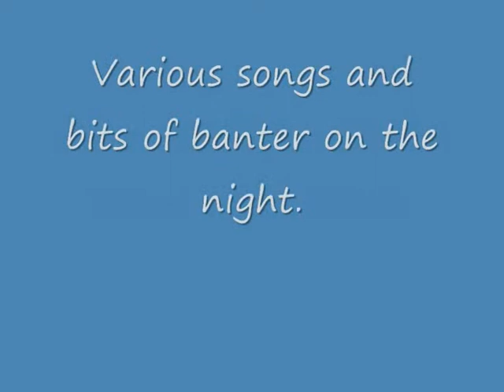Alan Davidson at the Rams Heid Arbroath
Here is a wee compilation of songs I did in an Arbroath Pub called the Rams Heid, it was a great night and the punters really appreciate live music.
Alan